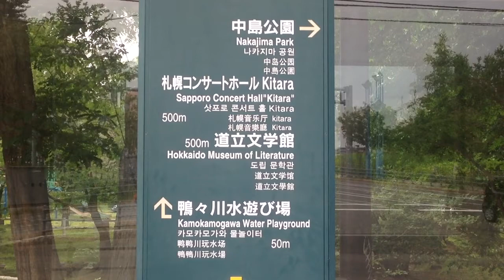地下鉄南北線「幌平橋」駅と真駒内行電車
札幌市営地下鉄南北線「幌平橋」駅と、真駒内行電車の停発車の様子です。